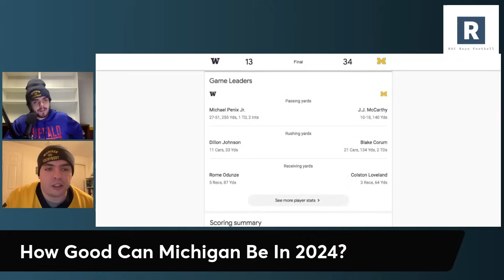How Good Can Michigan Football Be In 2024?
Michigan had a special season in 2023 ending with a National Championship. How good can this Michigan Football team be in 2024?